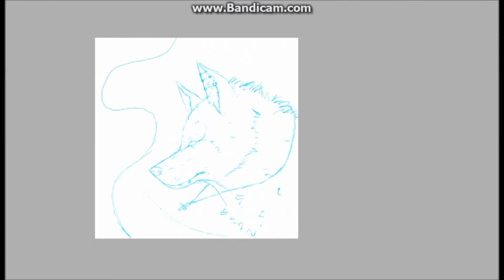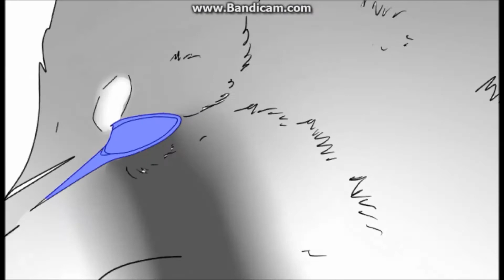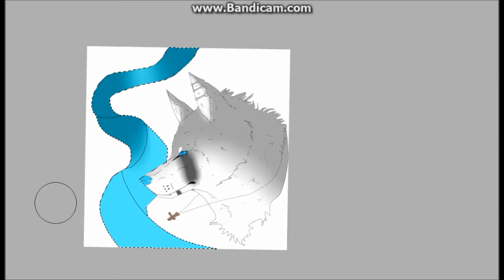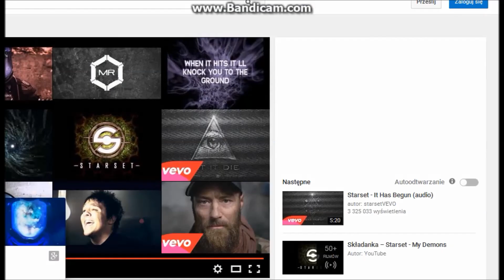*Speedpaint* My OC Falcon